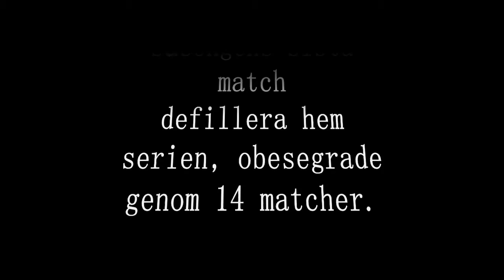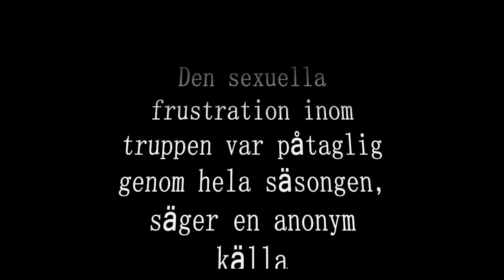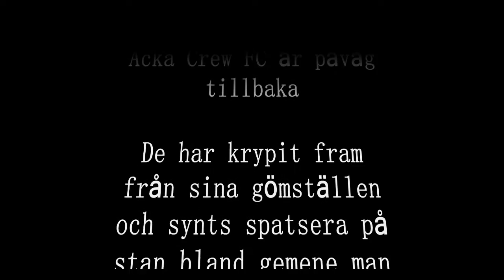ACKA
Wo ist Acka Crew FC?